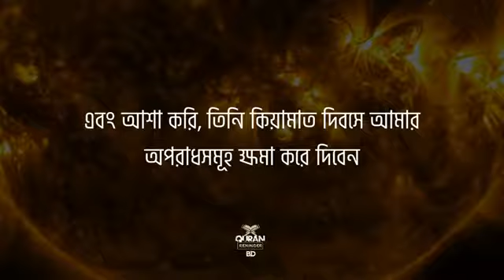Heart touching Quran recitation 💝